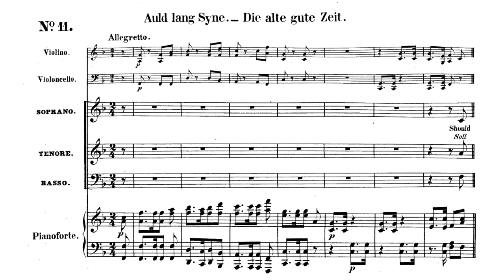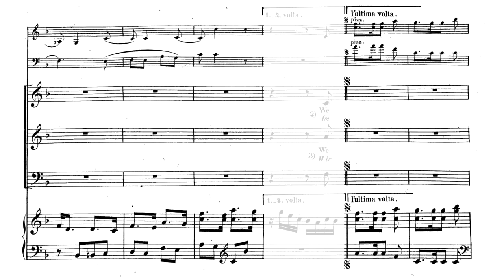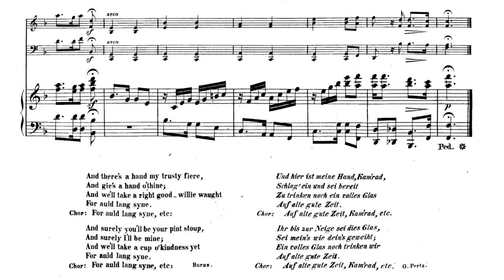Beethoven (arr.) - Auld Lang Syne (1818)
Traditional - Ludwig van Beethoven (arrangement) - 12 Scottish Folk Songs - 11. Auld Lang Syne (1818)

Felicity Lott (soprano); John Mark Ainsley (tenor); Sir Thomas Allen (baritone); Elizabeth Layton (violin); Ursula Smith (cello); Malcolm Martineau (piano)